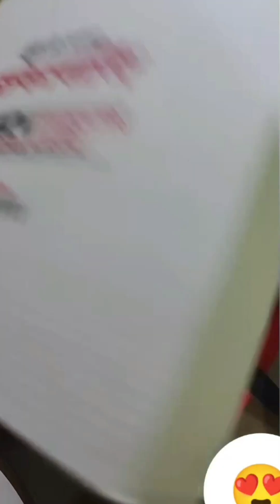Bangladeshi food 😋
Hello everyone!
Assalamualaikum
I am shajia alam . This si my new vlogs.

Thank you ever so much for watching this vlog. 😇
please don't forget to thumbs up👍 leave a comment feedback and share with you friends 👭 and family👪